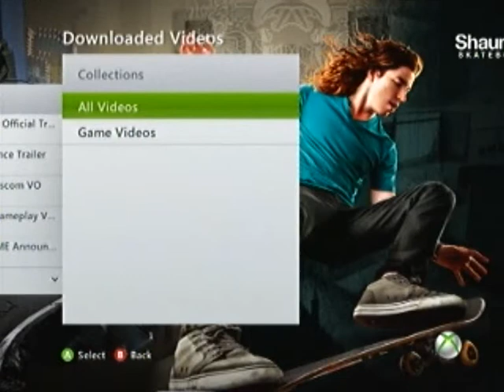Shaun White Skateboarding Premium Theme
Dude, your dashboard is lame. You should do something about it. Like, maybe transform it into something way cooler ... like this Shaun White Skateboarding theme that gives you the power to transform your world into the ultimate skater's paradise. Just sayin'.